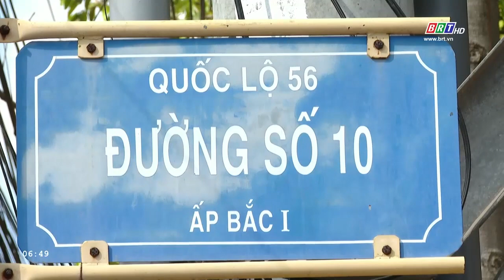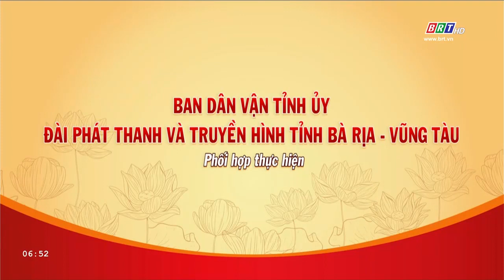Dân vận khéo 30/5/2024 | Đường cờ Tổ quốc - Nhân lên niềm tự hào dân tộc | BRT TV